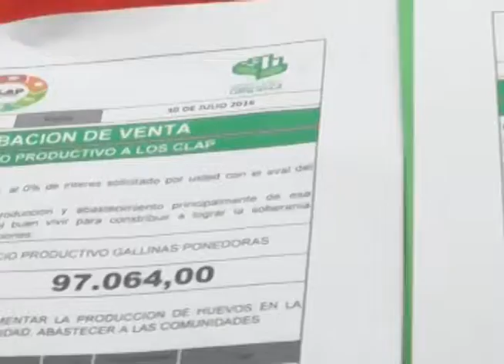Gobierno del estado Portuguesa entregó financiamientos a productores del municipio Unda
En el marco de hacer cumplir la Gran Misión Abastecimiento Soberano, el Gobierno Socialista del estado Portuguesa desde la sede de Agro Patria de la zona alta de la entidad, entregó recursos a los Comités Locales de Abastecimiento y Producción del municipio Unda